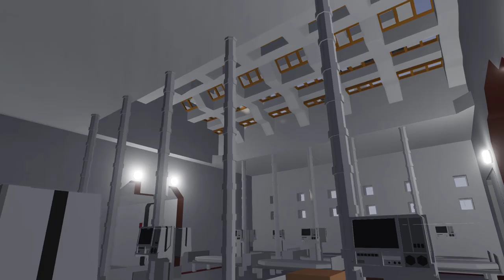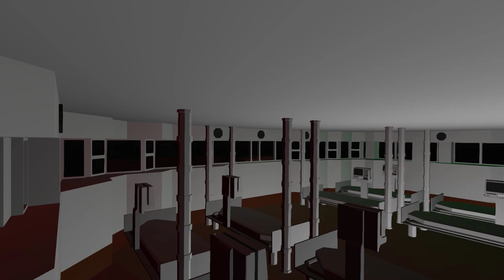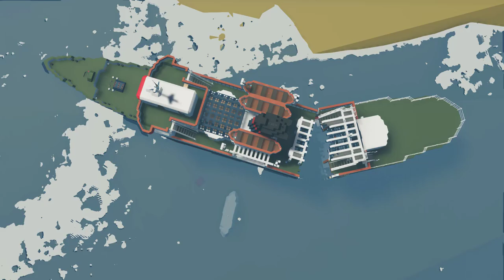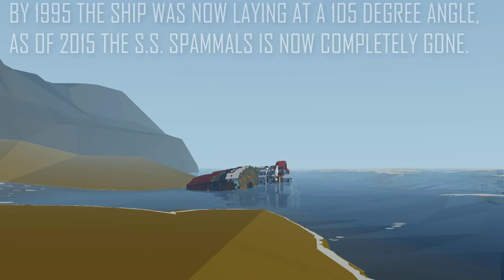The Story of S.S Spammals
This is a short cinematic film created in Stormworks: Build and Rescue of the life and death of the S.S Spammals.